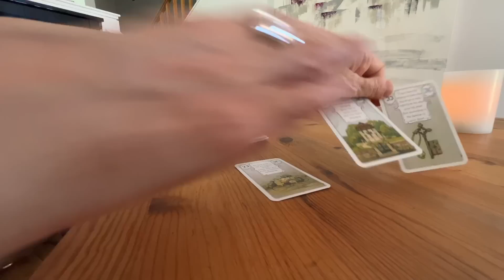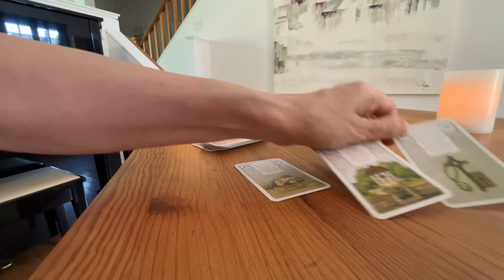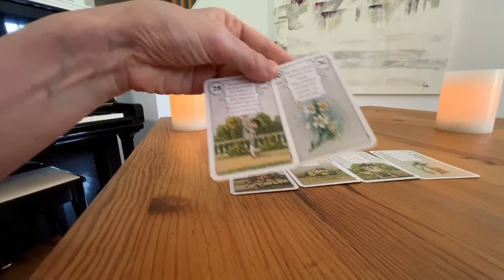В каких сферах, делах ждать перемен🙌💫Важные новости от Вселенной